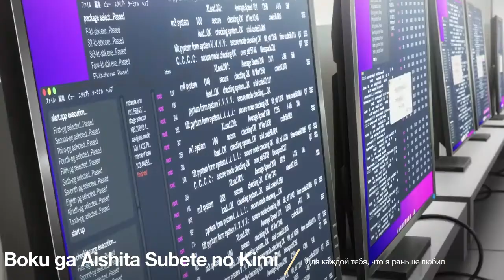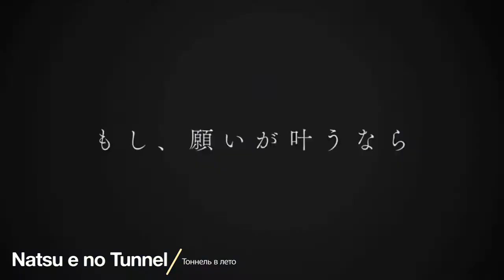The long-awaited and top anime novelties of 2022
Anime

Одинокий замок в Зазеркалье / Kagami no Kojou

Доктор Стоун: Рюсуй / Dr. Stone: Ryuusui

Вольный стиль! Последний гребок 2 / Free! Movie 5: The Final Stroke - Kouhen

Для каждой тебя, что я раньше любил / Boku ga Aishita Subete no Kimi e

Мобильный воин Гандам: Остров Кукуруз Доана / Mobile Suit Gundam: Cucuruz Doan's Island

Наш рассвет / Bokura no Yoake

Клуб стрельбы из лука. Фильм / Tsurune: Hajimari no Issha

Лагерь на свежем воздухе. Фильм / Yuru Camp△ Movie

Корзинка фруктов: Прелюдия / Fruits Basket: Prelude

Случайное такси: В лесу / Odd Taxi Movie: In the Woods

Ура мечте! Фильм: Пузырящаяся мечта! / BanG Dream! Movie: Poppin' Dream!

Бэк-флип!! / Bakuten!!

Тоннель в лето, выход прощаний / Natsu e no Tunnel, Sayonara no Deguchi

Королева Воров любит цирк / Kaitou Queen wa Circus ga Osuki

Квартет из альтернативного мира 3 / Isekai Quartet Movie: Another World

О моём перерождении в слизь. Фильм / Tensei shitara Slime Datta Ken Movie: Guren no Kizuna-hen

Пузырь / Bubble